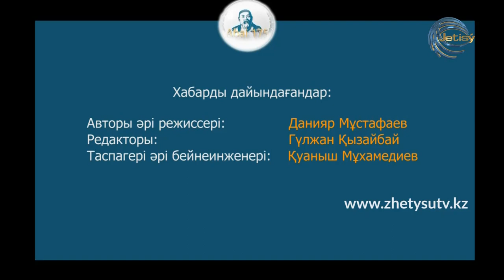АБАЙ 175 - ЗАҢҒАР КӘРІМХАН. "АДАМНЫҢ КЕЙБІР КЕЗДЕРІ" ӨЛЕҢІ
Әдебиметтанушы Заңғар Кәрімхан ұлы ақын Абайдың "Адамның кейбір кездері" өлеңінде  айтылған философиялық ойларды талдап-таразылап береді.